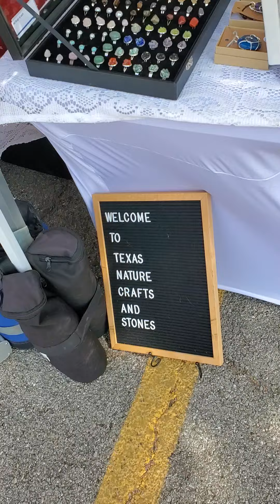At Arbor Park today.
Looks like a great day.